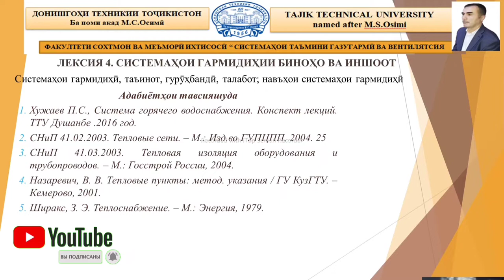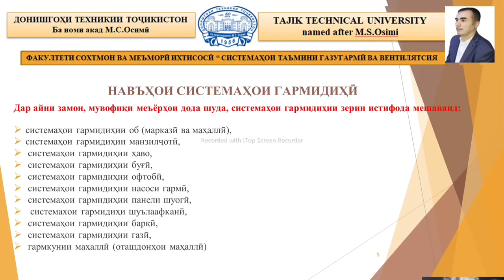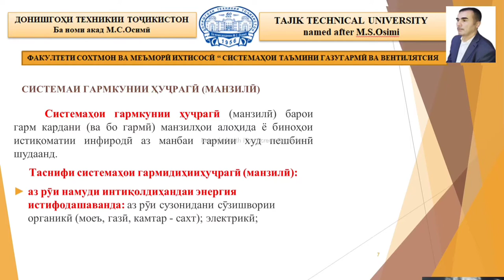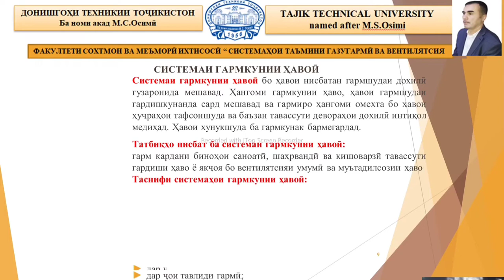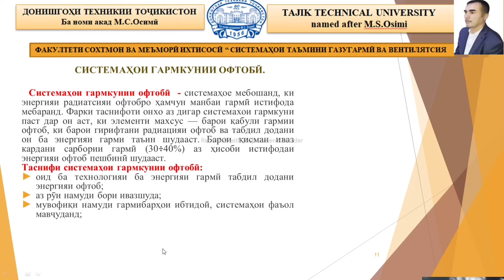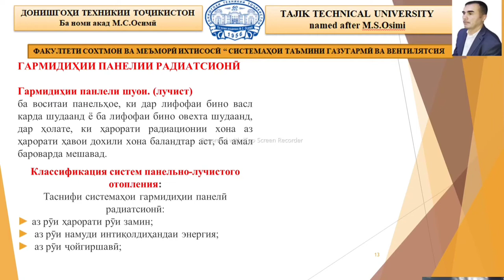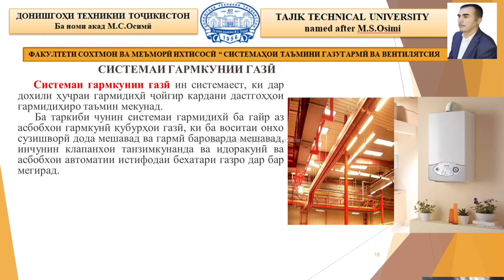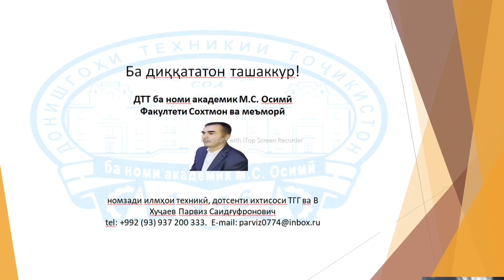Лексияи 4. Системаи гармидиҳӣ биноҳо ва иншоот.